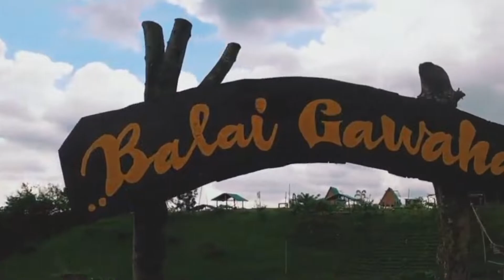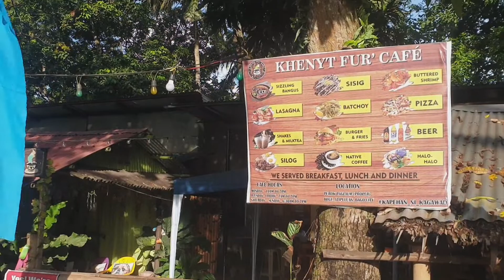TARA' G! Our Never Ending Bonding The 3rd Part | Feat.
The never ending bonding continues on this video.

The third part of this episode featured the Kampo Hiyang Hiyang Resort in Sitio Campuestuhan, Talisay City. We celebrated the birthdays of Sam (daughter of our barkada) and Tita Mani (mother of Stephanie). Next video is Torresta Infinity Farm in Maao, Bago City. We just only drop by because our main destination is the GIANNAS Mountain Resort which also near in PNOC.

Ctto of the background music Tara Let's by IMAGO and credit also for some of the clips video from Youtube Channel.